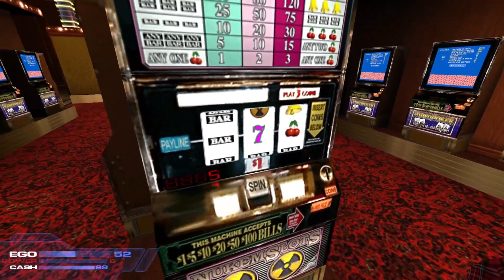(2001) Duke Nukem Forever - Prototype Gameplay